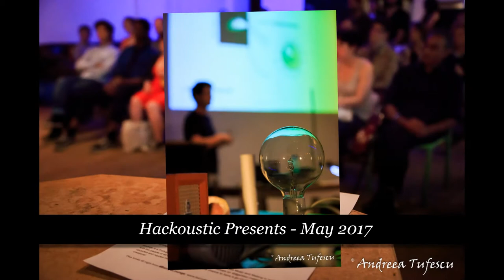Event Photography by Andreea Tufescu - Hackoustic Presents (May 2017)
Promotional video with highlights from recent Hackoustic Presents event at Iklectik London (May 2017). An interesting evening of performances, talks, demonstrations and sound installations featuring designer Chloe Meineck, researcher Diego Baresch, instrument builder Dan Wilson and artist Rodrigo Viterbo. Organised by sound artists Tim Yates and Tom Fox.
[View in High Definition 1080p]